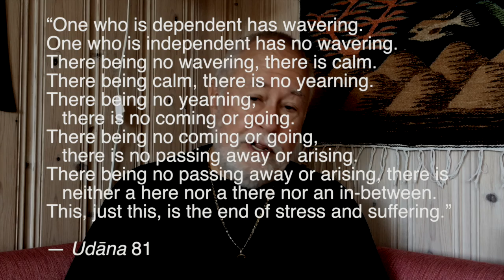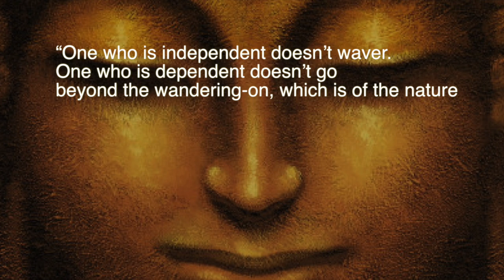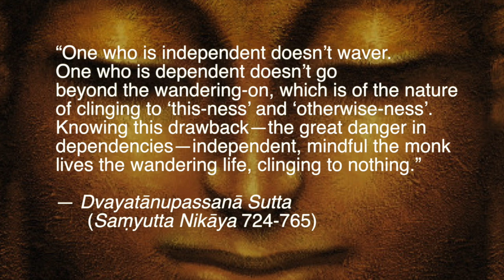False Hopes, False Fears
We often create false hopes and fears about an imaginary future that never comes to pass. This hallucination is part of the process of 'I'-making and 'mine'-making. The ego is like a whirlpool that spins us and sucks us down into egotism, desire and identification. The Buddha's teaching is the cure for the disease of ego.